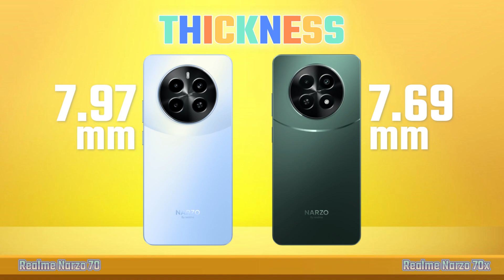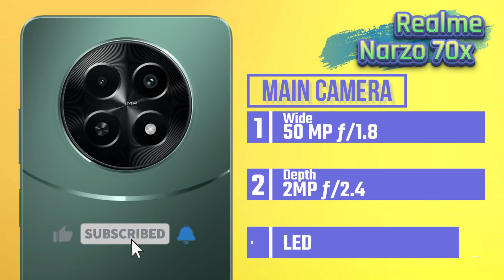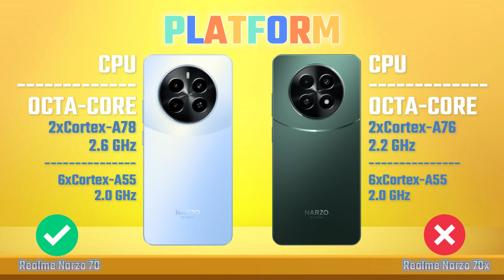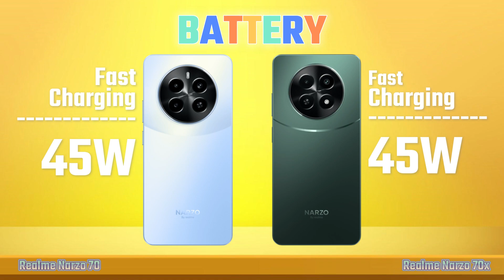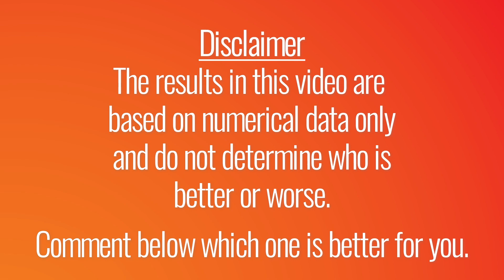Realme Narzo 70 Vs Realme Narzo 70x | Full Comparison 🔥 Which One is Better?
Realme Narzo 70 Vs Realme Narzo 70x | Full Comparison | Unboxing | Review | Hands on | price.

Hello guys, today we are compare Realme Narzo 70 Vs Narzo 70x. Which one is better?

Full Comparison Realme Narzo 70 Vs 70x.

realme narzo 70 launch
realme narzo 70 release date
realme narzo 70 price
realme narzo 70 genshin impact
realme narzo 70 vs realme narzo 70x camera test
realme narzo 70 vs realme narzo 70x speed test
realme narzo 70 vs realme narzo 70x pubg test
realme narzo 70 vs realme narzo 70x gaming test
realme narzo 70 vs realme narzo 70x battery test
realme narzo 70 vs realme narzo 70x battery drain test
realme narzo 70 vs realme narzo 70x charging test
realme narzo 70 vs realme narzo 70x antutu benchmark
realme narzo 70 vs realme narzo 70x antutu test
realme narzo 70 vs realme narzo 70x durability test
realme narzo 70 vs realme narzo 70x waterproof test
realme narzo 70 vs realme narzo 70 pro
realme narzo 70 vs redmi note 13
realme narzo 70 pro vs redmi note 13 pro
realme narzo 70 vs poco x6
redmi note 13 vs realme narzo 70
realme narzo 70x vs realme narzo 70 pro
realme narzo 70 pro vs infinix note 40 pro